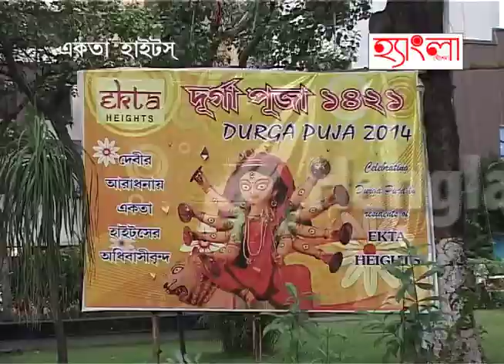Shelly's Hangla Pujor Sera Bhog at Ekta Heights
Located at Baghajatin, Ekta Heights took part at Shelly's Hangla Pujor Sera Bhog. The enthusiasm of women was lovely and the bhog dedicated to Maa Durga was equally good...